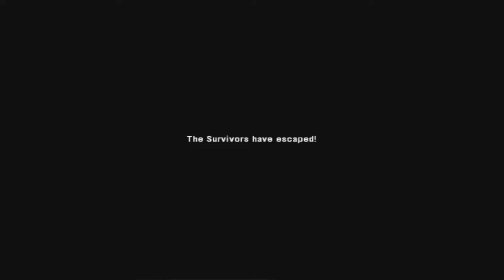Left 4 Dead: Death Toll Final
The final part of this campaign.